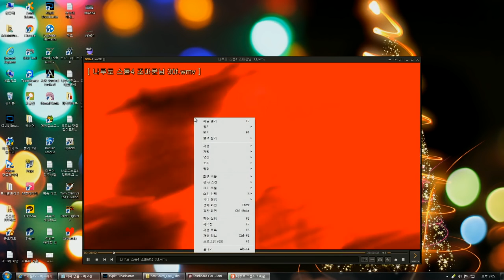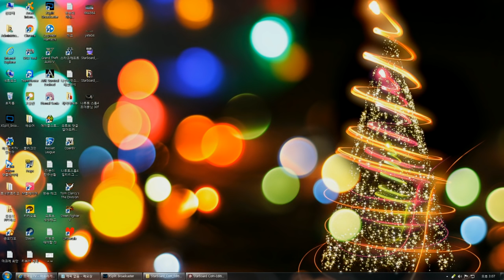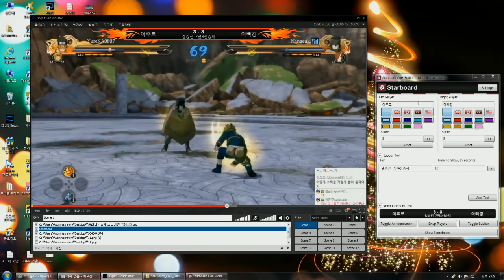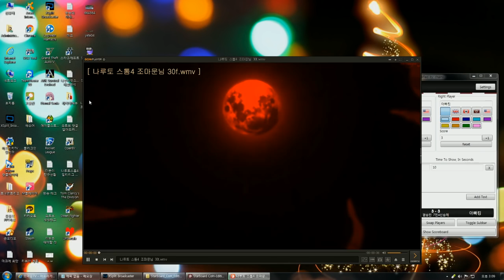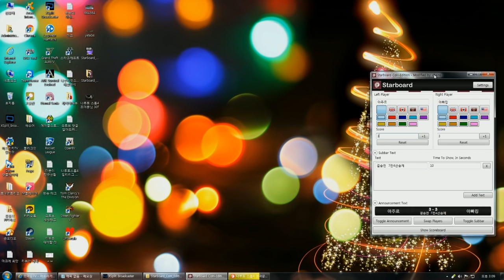나루토스톰4 멀티리그 중간 오프닝을 만들어주세요 !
나루토스톰4 멀티리그 중간 오프닝(1~2분정도)을 만들어주세요 !